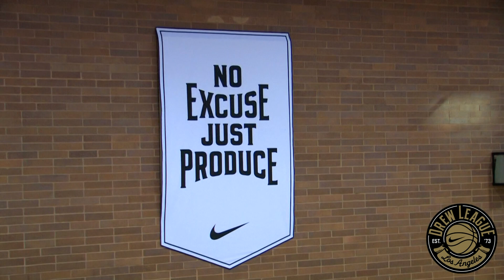Kwame Alexander SMASHES The Alley From The Game! Week 7 Recap!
Here is the Nike Drew League Week 7 recap Ft. The Game, Kwame Alexander, Gilbert Arenas, Hassan Adams, Pooh Jeter, Dwight Gordon, Frank Session, Hassan Stephens, Jerry Dupree, Ari Stewart, Deshawn McCoy, Maurice Spillers, Julian Wright, Tremayne Johnson, Andrew Fisk, Marc Wilson, David Kinder, Jashsah Bluntt, Allen Stinet, Kirpatrick McCauley, Larry Gordon, JT Terell, Tim Johnson, Bobby Brown, Elijah Millsap, Jonathan Gibson, Jaquan Weary, and more!

Fore more on the Drew League, check out DrewLeague.com. No excuse, just produce!